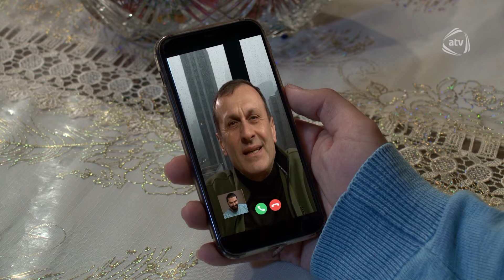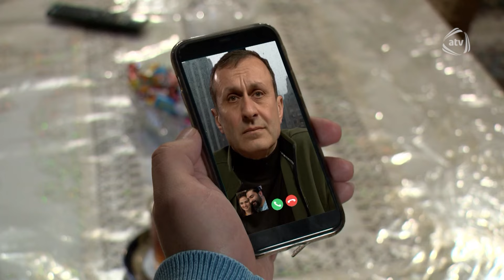"Doğma bacı qardaş" Yuxu Kimi serialından fraqment